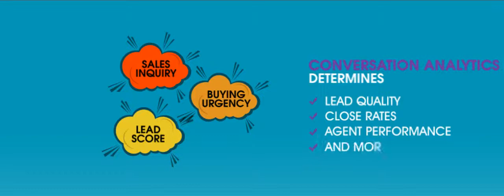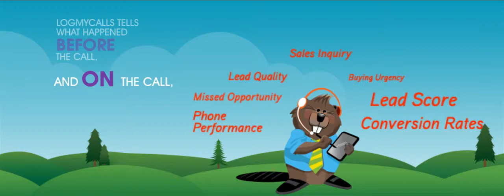LogMyCalls - How It's Awesome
Animation describing the company and how it works